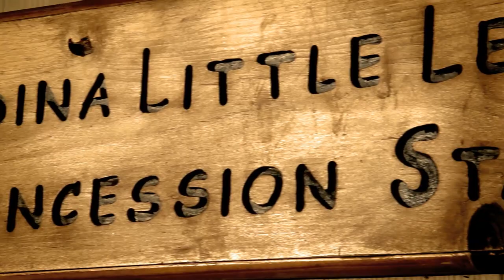Texas Unclaimed Property: Little League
Medina Little League in Bandera, Texas, recently found unclaimed money with help from the Texas Comptroller of Public Accounts. One in four Texans has unclaimed property from forgotten bank accounts, uncashed checks, security deposits and utility refunds. It's your money, and we want you to get it back.